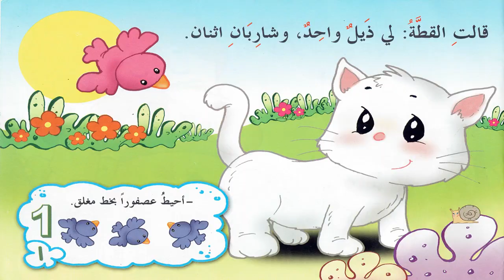التعرف الى العددين واحد واثنين من خلال قصة يمان والقطة.